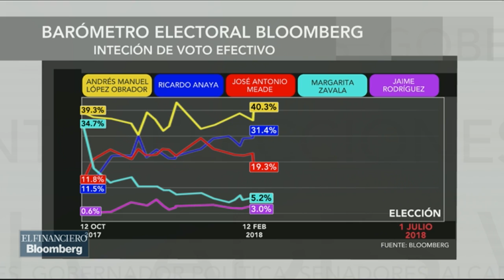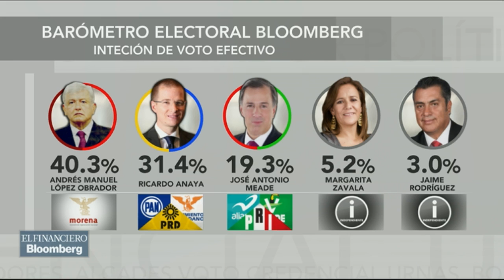Necesitamos las encuestas para saber qué pasa en el proceso electoral: Carlos Rodríguez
Carlos Rodríguez, jefe de Buró de México Bloomberg News